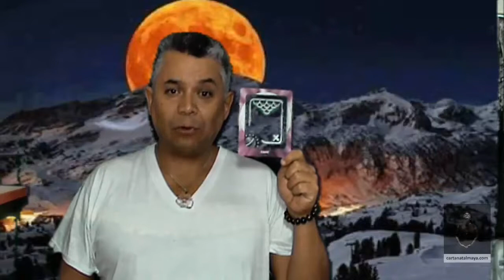Calendario Maya Tzolkin. Miercoles 1 Julio 2015. Kin 89. Luna Espectral Roja.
Miercoles 1 Julio 2015.
Kin 89. Luna Espectral Roja.
La Luna “Muluc” regulo los ciclos de la madre Tierra. Nos invita hoy a PERDONAR a todos y nosotros mism@s. Los días Luna las emociones son mas intensas. El tono11 “Buluc” nos invita a liberarnos de creencias que ya no nos sirven. Cuando cambiamos, el mundo cambia.
“Perdono, me libero, recuerdo quien soy realmente”